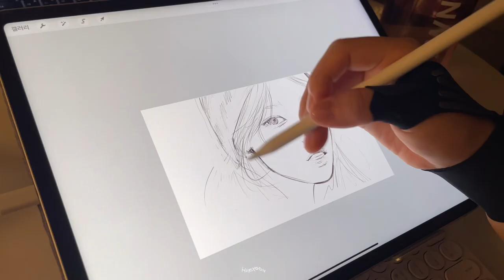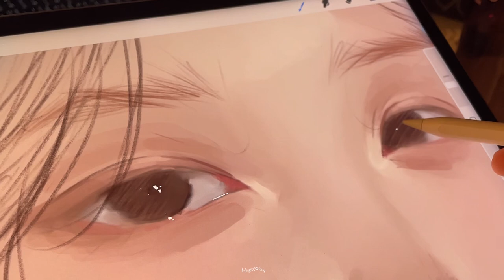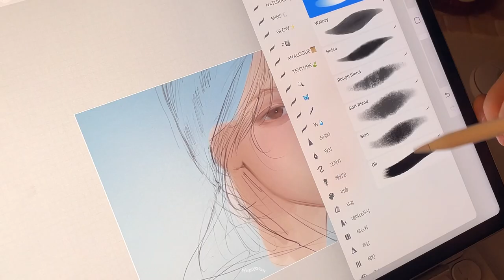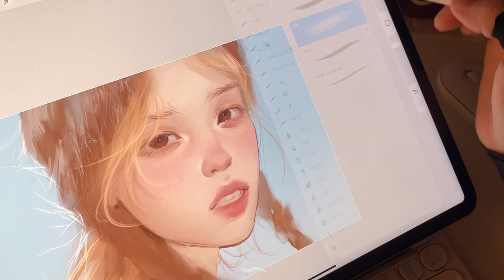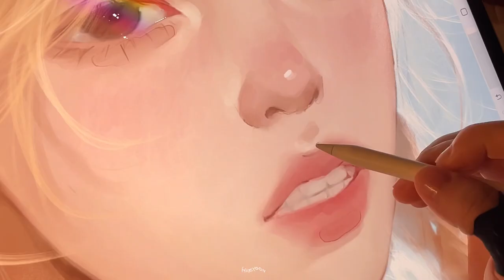아이유 드로잉 *･ﾟ｡♪ 🪽 아이패드 그림 asmr | 프로크리에이트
🏷 어플 : 프로크리에이트 procreate

🏷 브러쉬
     인물화 + 내츄럴 + 미니 + 글로우 세트
     portrait + natural + mini + glow set

🏷 구매링크

(oversea)

: 만컴즈

펜촉 케이스 사용 x

•Program
: procreate

•iPad
 : Pro 5